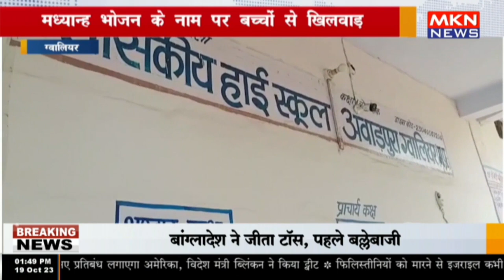ग्वालियर - मध्यान्ह भोजन के नाम पर बच्चों से खिलवाड़